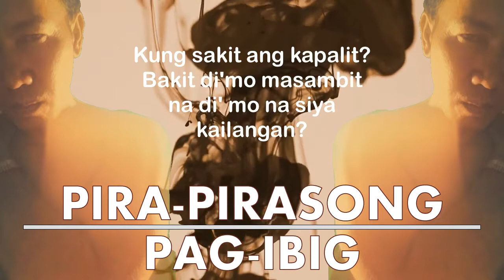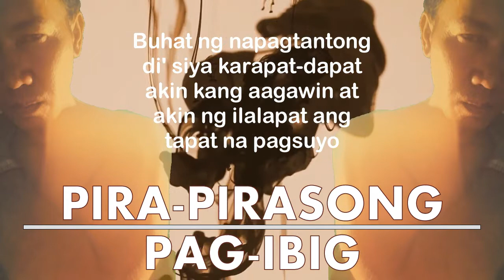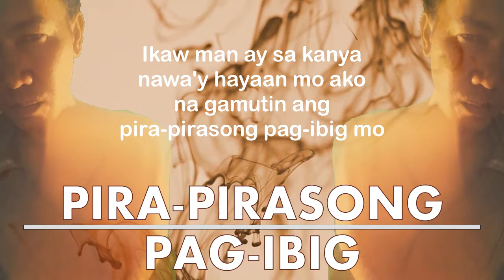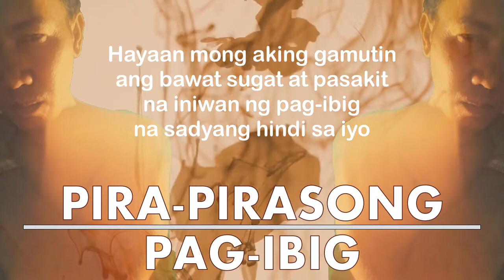"PIRA-PIRASONG PAG-IBIG" by Nissimac Eternal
Kung ikaw ay nagmamahal, umaasa at nasasaktan...para sa iyo ang awit na ito.
Ang hirap talagang magmahal ng taong hindi ka magawang mahalin.
Ang sakit isipin na binabasura lamang ng iba ang pag-ibig mong pinapangarap.
Baligtad ang mundo. Kung sinong mahal mo, siya pang ayaw sa iyo.

Hayaan mong
aking gamutin ang
pira-pirasong
pag-ibig mo

Malayo na rin ang
tinakbo ng ating
pagkakaibigan
At halos
 lahat na rin ay aking
nasaksihan
Kung paano ka
iniwan at nasaktan

Kung paano natigmak
ng luha ang
 panyo mong tangan
Bakit pinagpipilitan
ang relasyong wala
 namang patutunguhan?
Bakit mo naman
paghihinayangan kung sakit ang kapalit?

Bakit di'mo masambit
na di' mo na siya
kailangan?
Ano ba ang kapalaran
na naghihintay sa
tulad nating dalawa?
Mahal kita ngunit
 mahal mo siya
Hayaan mo sanang
ikaw ay mahalin ko

Alagan at gamutin ang
nagkapira-pirasong
puso't pag-ibig mo

Ano bang nakasalalay?

Ano bang kapalit kung sakaling
ang tadhana'y hindi kayo igiit?

Hindi pumayag na ipilit mo
ang pag-ibig mo at sadyang hindi kayo
Lumingon ka lang at makikita mo na ang pag-ibig ko ay naghihintay
Laging nakaagapay at
laging handang dumamay
Sa lahat ng mga paghihirap meron kang makakalingap

Kung sakaling buong mundo
na ang iyong buhat-buhat
Buhat ng napagtantong
di' siya karapat-dapat

Akin kang aagawin at
akin ng ilalapat ang
 tapat na pagsuyo
Hayaan mo
sanang lunasan ko
 ang pira-pirasong
puso't pag-ibig mo

Kasalanan bang
pag-ibig mo'y
aking hangarin

Pagkat' sukdulan at
abot langit aking pagtingin
Ano nga bang
halaga ng singsing
na bigay niya

Kung puro luha at pasakit
 naman ang madarama?
Oo, nandito ako
 umaaming mahal kita

Paniwalaan mo sana
lahat aking magagawa
Kapag pag-ibig mo nang
nakataya sa alanganin

Kahit sinong Poncio Pilato
 ay aking babanggain
Kaibigan man ang tingin
 kahit hindi ka sa akin
Anumang problemang
dumating sa akin ay sabihin
Ikaw man ay sa kanya
 nawa'y hayaan mo ako
Na gamutin ang
pira-pirasong pag-ibig mo

Hayaan mong aking gamutin
 ang bawat sugat at pasakit
Na iniwan ng pag-ibig
na sadyang hindi sa iyo
Paniwalaan mo
 na kaya kong ibigay ang langit

Ng walang pasubali
subalit hindi kayang ipilit

PIRA-PIRASONG PAG-IBIG
An original composition of Mark Tampos Dumol a.k.a. "Nissimac Eternal"

║┗┛║┗━╣┃║┃║ X X ║
╚┛┗╩━━╩━╩━╩━━  , mga ka-Nissimackers.